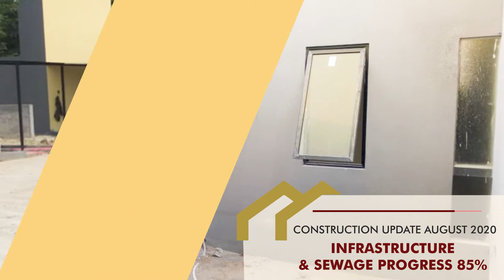Progress Pembangunan Samanea Hill Agustus 2020- Cluster Acacia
Ini dia progress pembangunan Samanea Hill untuk Cluster Acacia. Kami selalu memastikan pembangunan tepat waktu dengan kualitas terbaik agar Anda bisa mewujudkan mimpi untuk memiliki rumah sehat yang dirancang langsung oleh Andra Matin.

Penasaran sudah sampai mana progresnya? Simak video perkembangan pembangunan Samanea Hill di video ini.

Nantikan perkembangan selanjutnya dari pembangunan Samanea Hill.